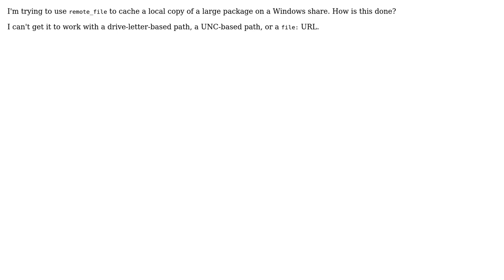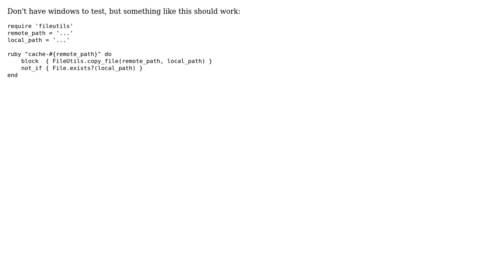Chef 10: How to use remote_file or similar to get a file from a Windows share? (2 Solutions!!)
Chef 10: How to use remote_file or similar to get a file from a Windows share?

With thanks & praise to God, and with thanks to the many people who have made this project possible! You are responsible for your own actions.